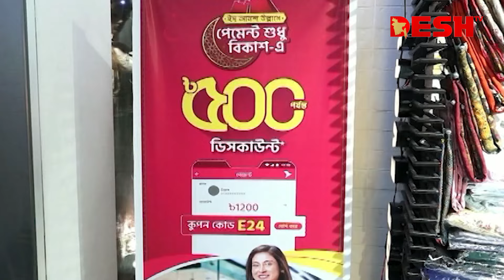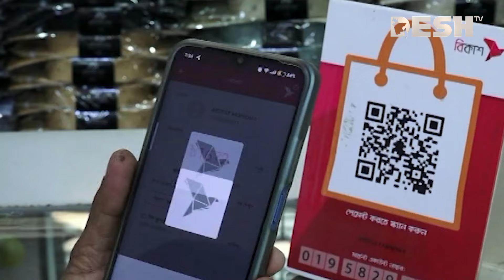ঈদ কেনাকাটায় স্বস্তি মোবাইল ব্যাংকিং | Eid Shopping | Mobile Banking | News | Desh TV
»» Office Address:
42, Shaheed Sangbadik Selina Parveen Sarak, Malibag 1217 Dhaka, Dhaka Division, Bangladesh